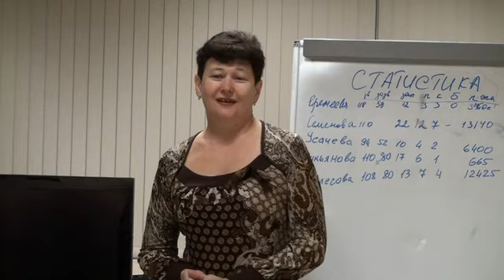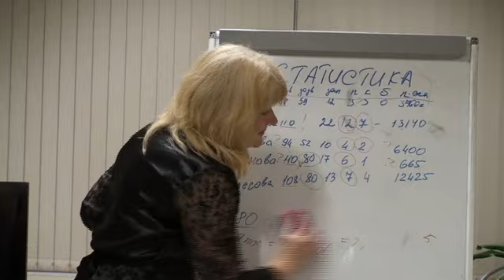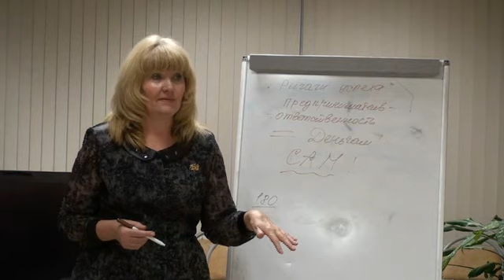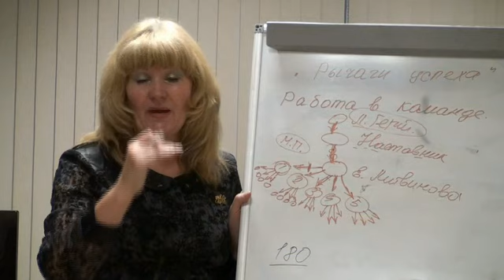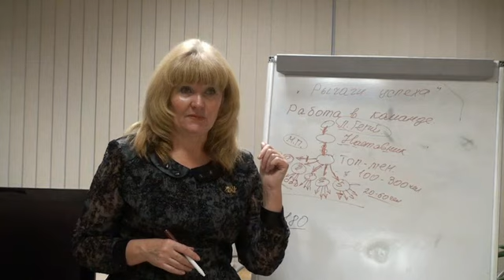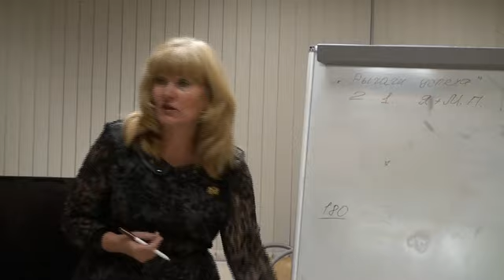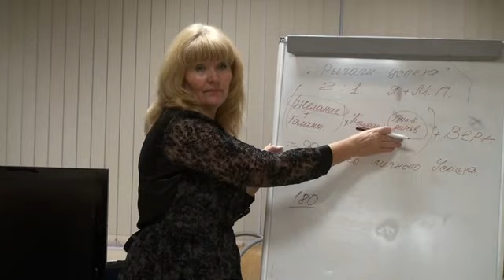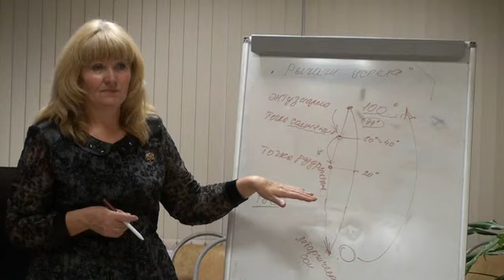школа лена литвинова movie